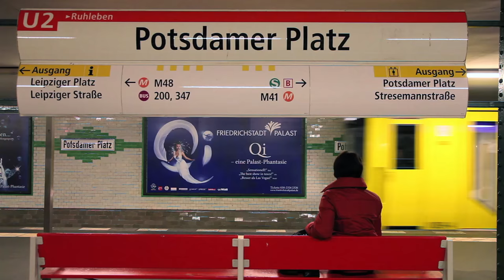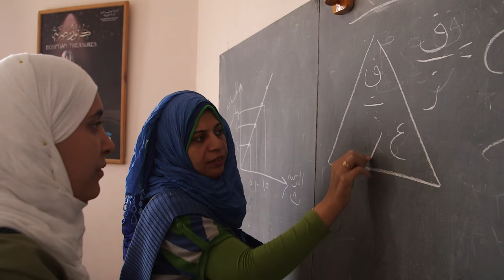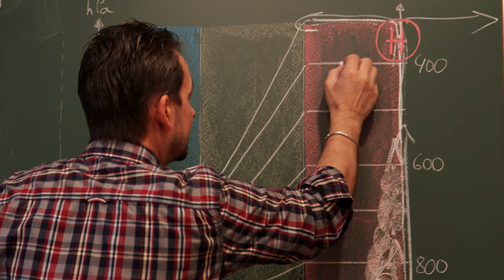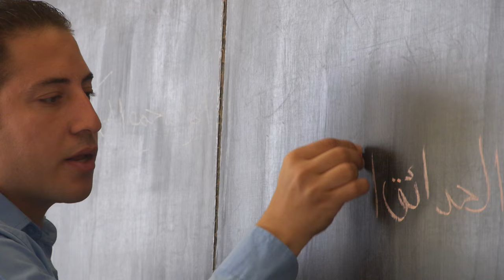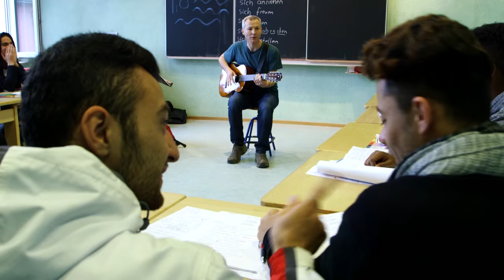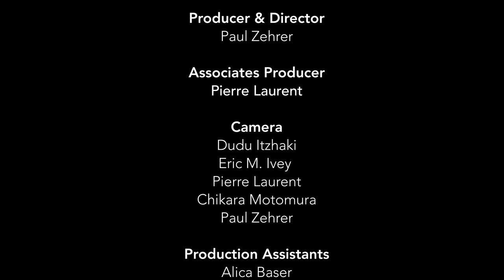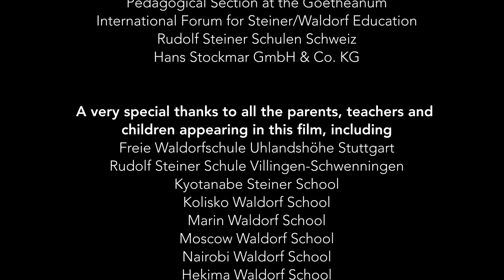Waldorf 100 – Der Film (German)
Learn to Change the World zeigt Menschen rund um den Globus, die waldorfpädagogisch arbeiten. Der Film bildet den Auftakt zu weiteren Beiträgen, die zeigen sollen, wie konkrete Menschen mit konkreten Ideen auf Grundlage der Waldorfpädagogik an den pädagogischen Herausforderungen unserer Zeit arbeiten.

The film "Learn to Change the World" shows people from around the world who work on the big pedagogical tasks of our time based on Waldorf/Steiner pedagogy. It is the first of more to come which aim to show concrete approaches to these tasks.